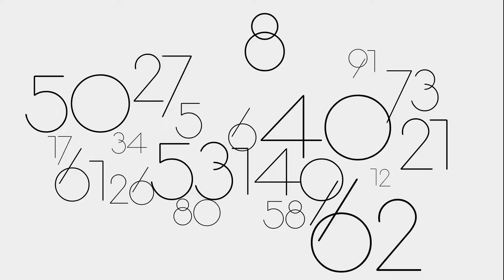Nadina 37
„Od5Do95“ multimedijalni je umjetnički web projekt koji služi kao medij za prenošenje priča i iskustava. Djevojčice, djevojke i žene progovaraju o tome što znači biti žena u Hrvatskoj u 2016. godini te kako se njihov životni put razlikuje od onog njihovih majki, baka i prabaka.

Svaka od žena predstavlja jednu godinu života - od 5 do 95 godina, a cijeli je projekt spoj filma i web medija kao takvog. Svojevrsna vremenska crta dopušta nam pregled doku-ispovijedi o životu hrvatskih žena u 21. stoljeću.

Imam osjećaj da sa svakom svojom godinom plus se osjećam više svoja. Onako samopouzdanija, hrabrija, zrelija, spremnija. Mogla bi reć da ja nisam tipična tridesetsedmogodišnjakinja. U ranim dvadesetima sam imala obitelj, dvoje male djece, posao, faks uz to. Onda recimo brak koji nije funkcionirao kako treba. Jako se puno svega dogodilo u dvadesetima kad trebaš uživati, tražiti sebe... Bila sam jako ozbiljna, odgovorna i spremna uhvatit se ukoštac sa svim tim. I onda malo izgubiš sebe.
Savjet za mlade djevojke bi definitivno bio, prvo, voli sebe. Voli sebe. I nikad ne pristaj na kompromise da bi usrećio druge nauštrb sebe. Nikad. Samo što sam ja to „voli sebe“ osvijestila nešto kasnije. Zato to ponavljam svojoj kćeri, voljela bih da ona to osvijesti na vrijeme i da nikad ne ide protiv onoga što ona osjeća da je dobro i da se ne boji reći ne.